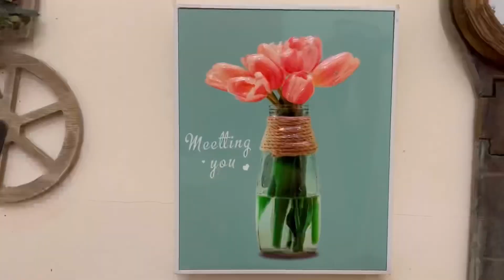My hair is yours full video ll Donating my Hair